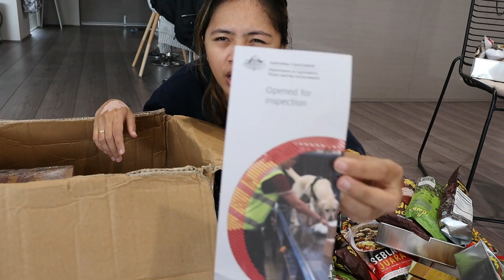Unboxing kiriman makanan dari Indonesia ke Australia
Berhubung kangen makanan Indonesia, jadinya saya beli beberapa makanan/bahan makanan dari teman saya yang tinggal di jakarta dan dikirim ke Perth, Australia.
Harga pengiriman saat ini yang saya dapat adalah sekitar 300rb/kg jalur udara dan sekitar 150rb/kg jalur laut.